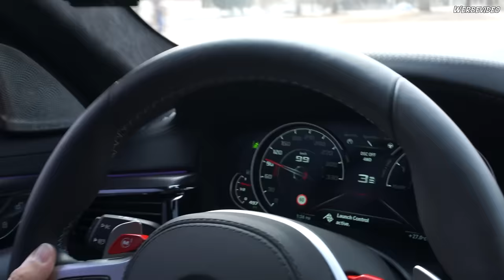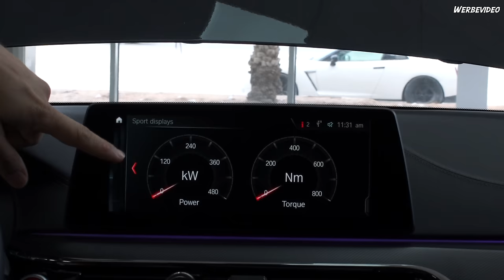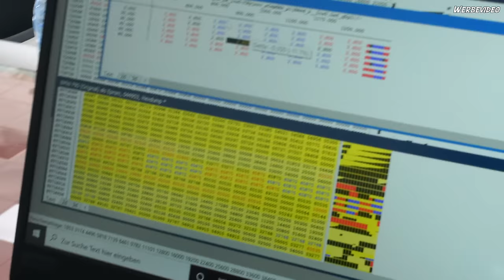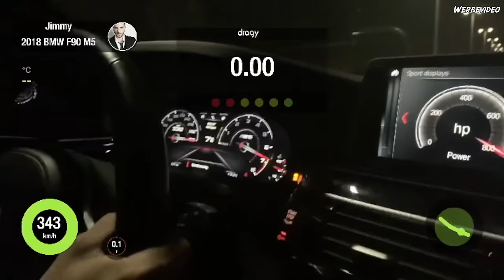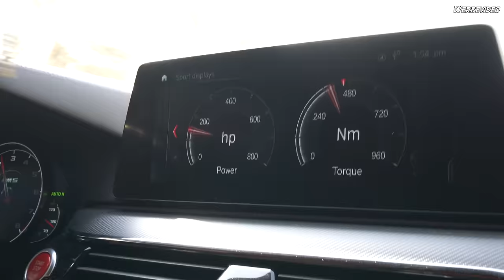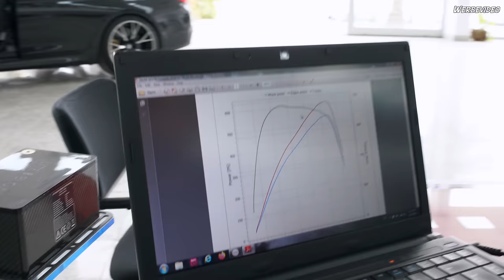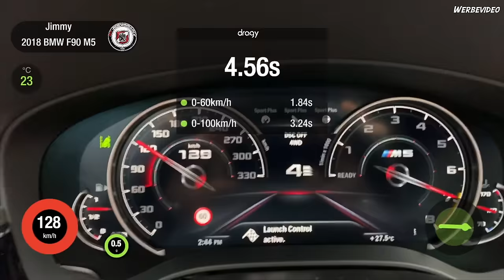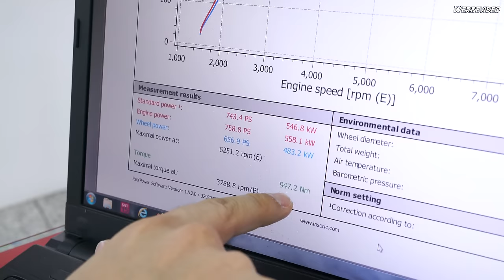BMW M5 F90 vs. BMW M5 F90 Competition / English Subtitle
Welcher ist besser und lohnt es sich 10.000 Euro mehr für einen

BMW M5 F90 Competition zu zahlen ?
In diesem Video zeigen wir euch den normalen M5 F90 und den M5 F90 Competition mit Software Stage 1.
Zeiten von 0-100km/h und 100-200km/h